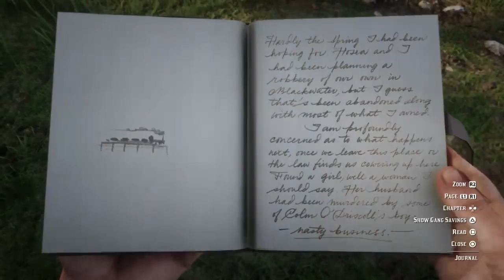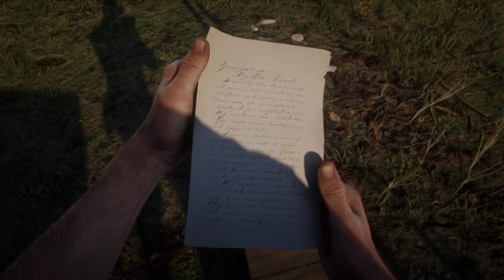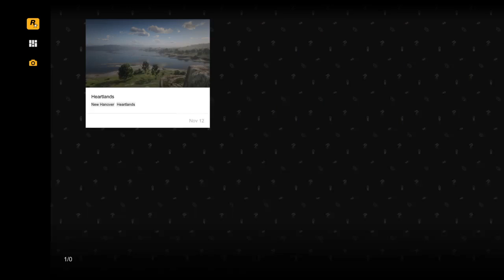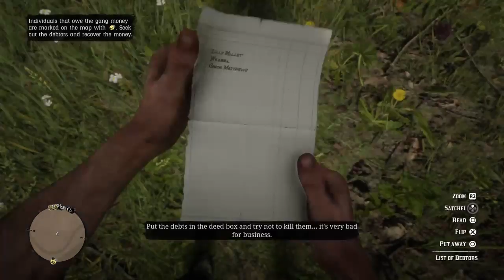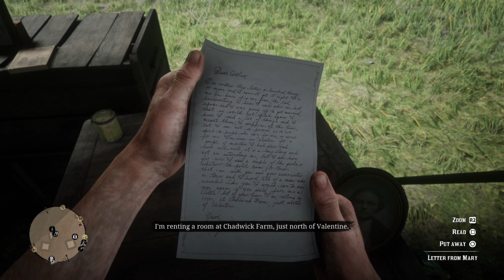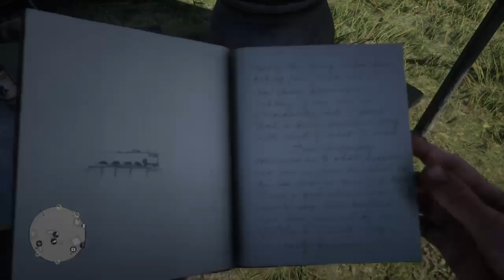Trying out RDR2